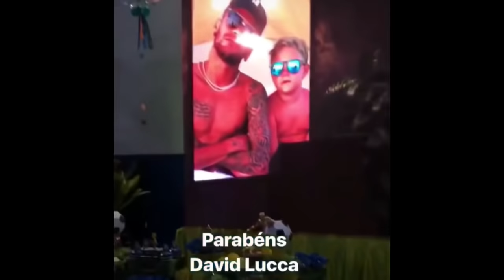David Lucca da Silva Santos birthday party in brazil Travel log